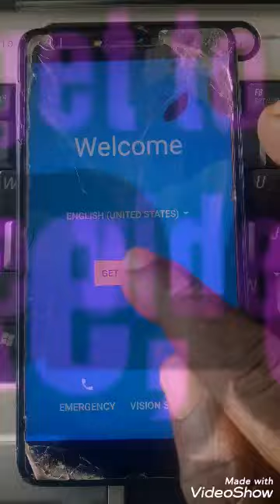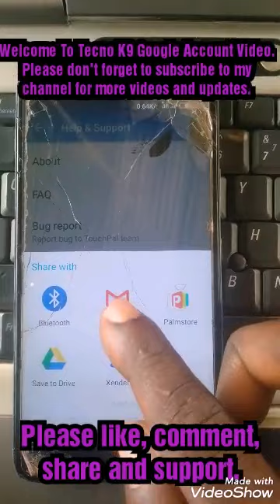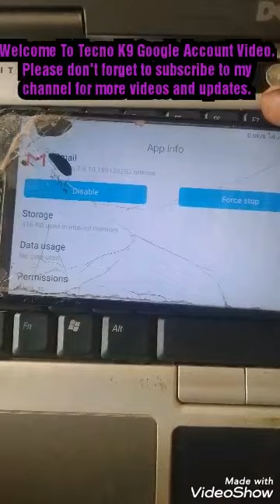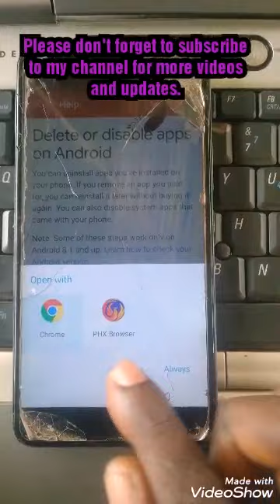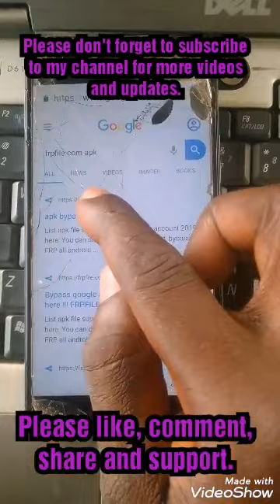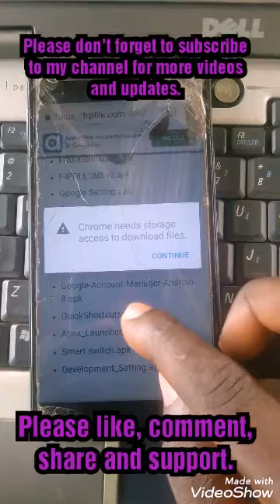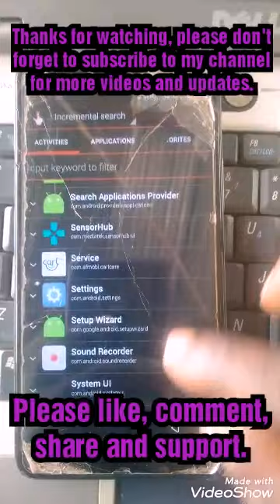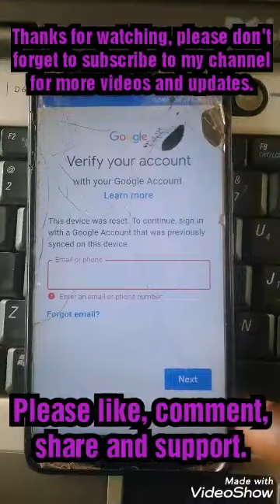How to bypass/remove Tecno K9 Google Account without PC 100%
2020 quick and easiest method.